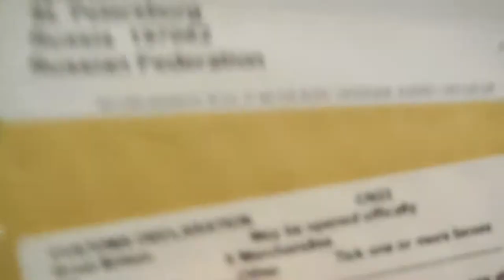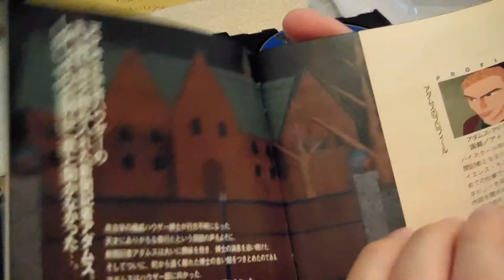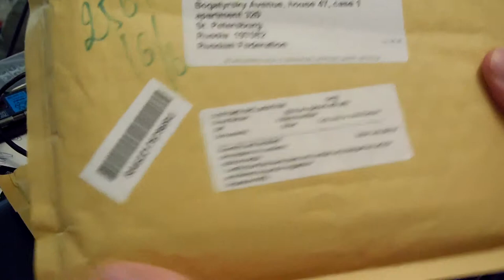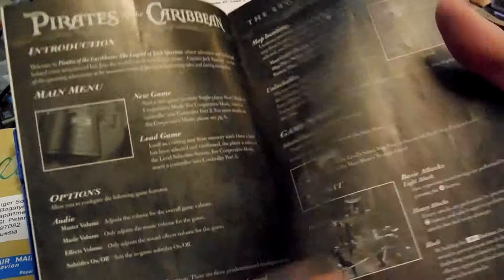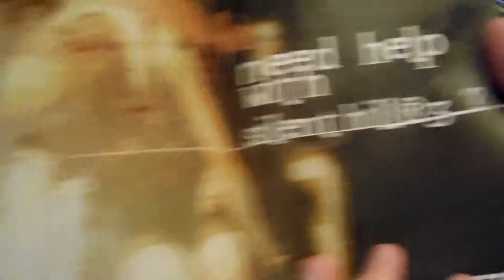Unboxing - Silent Hill 3 (PS2), Doctor Hauzer (3DO), The Legend of Jack Sparrow (PS2)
3 посылки: одна из Италии, остальные из Англии.